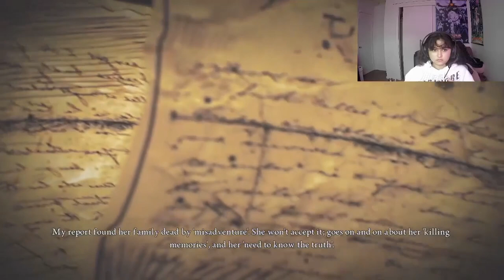THREE EVIL BOSSES? [Alice: Madness Returns Part 6]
I'm back with another video! The Colossal Ruins were tag-teaming me this episode :,)